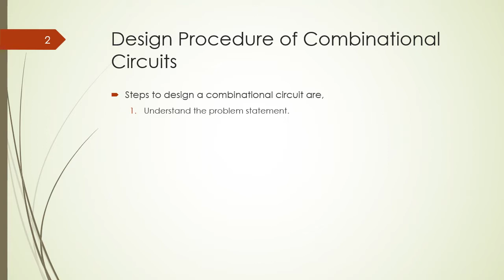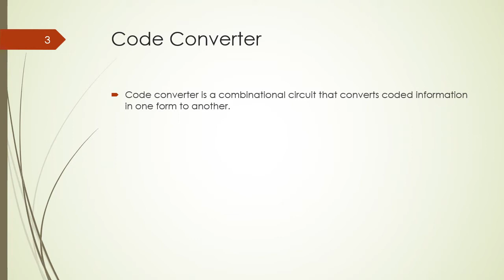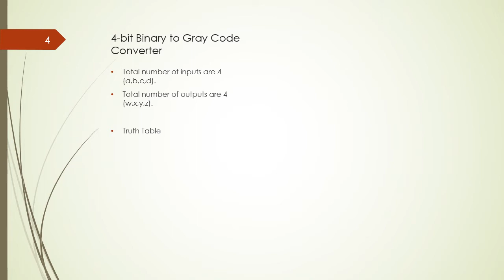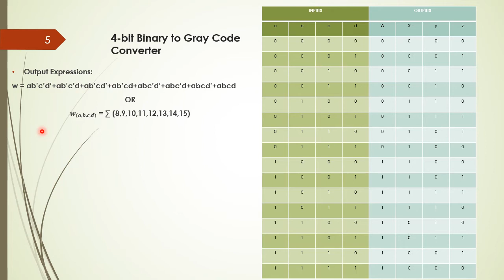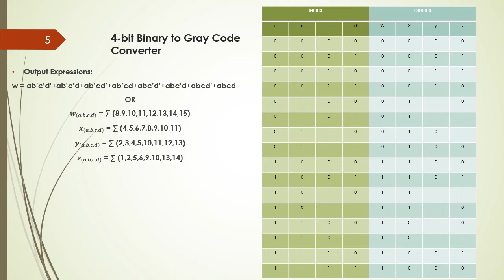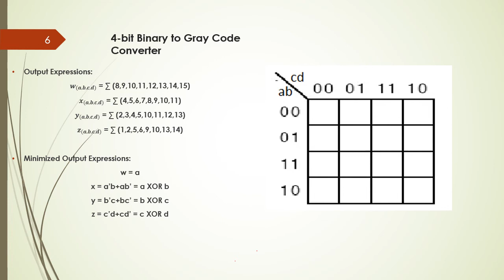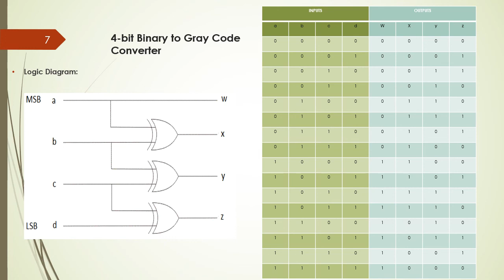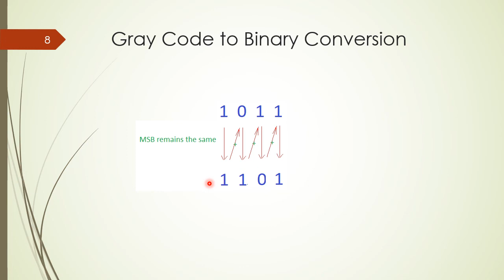Lecture 12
Design Procedure of Combinational Circuits and Code Converter